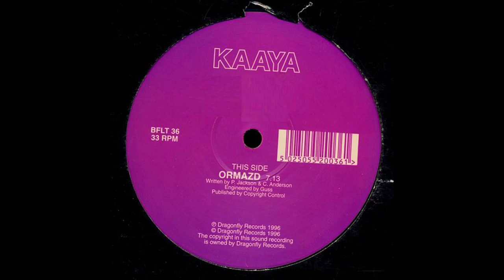Elysium - The Vision Of Ganesh Part 2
1. Elysium - Monks
   2. Kailash - Higher
   3. Elysium - Ethnolastic
   4. Elysium - Master Of The Rainforest
   5. Sheyba - Monkeys
   6. Undercover - Mission 1
   7. Orion - The Source (Elysium Remix)
   8. Kaaya - Ormazd
   9. Sheyba - Trance Africa Express
10. Elysium - Trancelestial Psychobabas
11. Elysium - Subconsciousness
12. Spiritual - Ride The Snake
13. Elysium - Monzoon
14. Elysium vs Worm - Xanuba
15. Sheyba - Ganesh